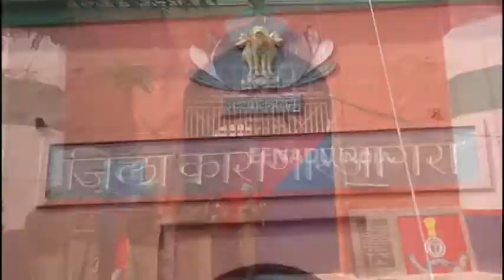एसएसपी के बाल काट कर जावेद हबीब ने शुरू किया जेल में सैलून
आगरा: जिला कारागार के कैदी अब हेयर डिजायनर भी बनेंगे. इसके लिए शनिवार को जिला जेल में कौशल विकास योजना के तहत मशहूर हेयर डिजाइनर जावेद हबीब ने प्रशिक्षण देना शुरू किया. जावेद हबीब ने खुद एसएसपी अमित पाठक के बाल काट इसकी शुरुआत की.